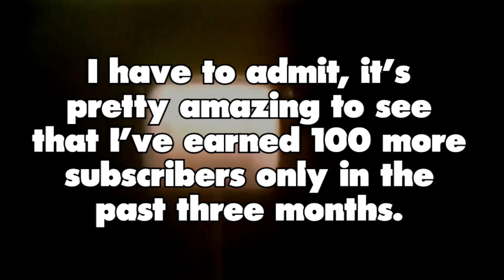[YTP] Hot Logic (200 Subscriber Special)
And to think that I only achieved 100 three months ago. And now I've earned 100 more over the same period of time. That's pretty impressive in my opinion. Well, enjoy!

Songs:
Daft Punk - Robot Rock
Daft Punk - Veridis Quo (YTPMV)